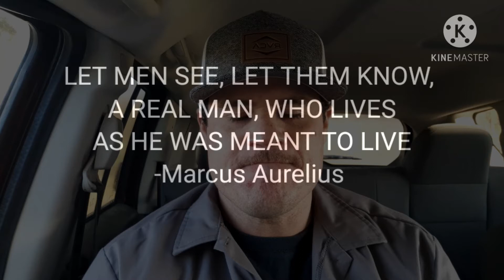LACK OF CODE| DEMISE OF SOCIETY| RESTORING ORDER| HOW TO BE A MAN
We live in a society where the lack of a code is prevalent. The entitled run rampant following no order thus having no identity. We must return to a traditional set of values beliefs and check those who fail to comply or have disdain for the code. A sense of public reputation must be restored, a code gives us an identity and identity establishes freedom